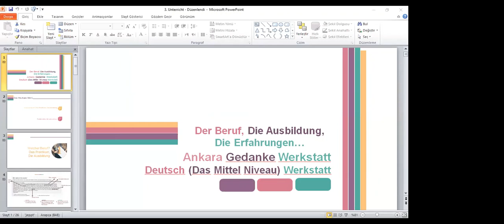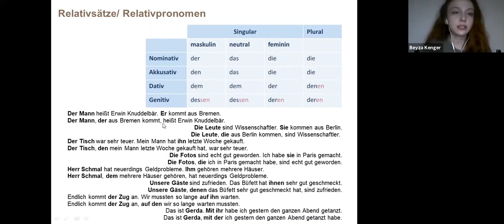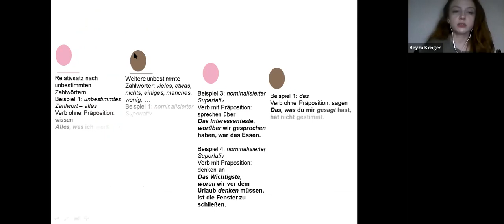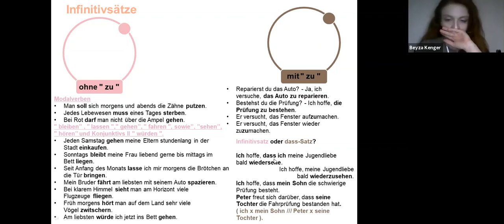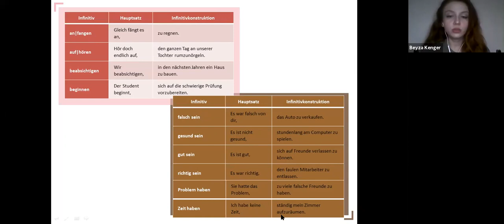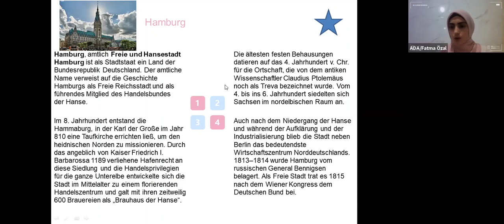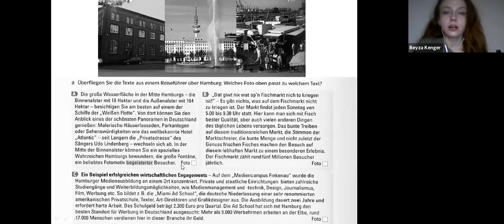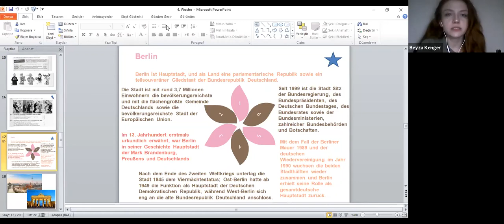Almanca (Orta) Atölyesi 4.Hafta - Beyzanur KENGER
ADA 2021 Yaz Dönemi Almanca (Orta) Atölyesi 4.Hafta - Beyzanur KENGER